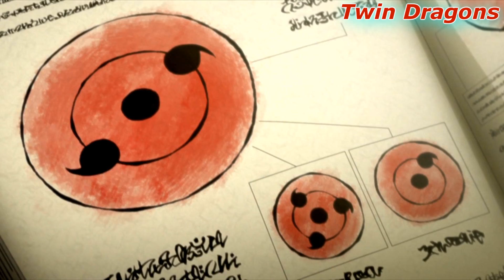Naruto AMV - Sarada Uchiha